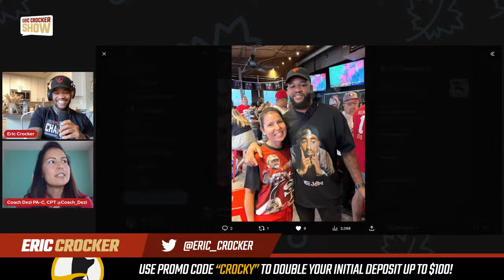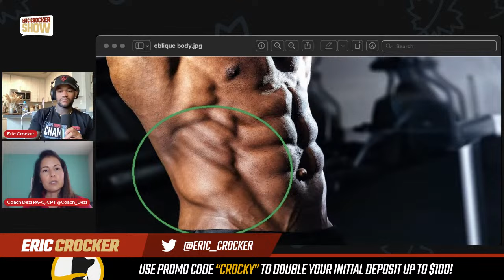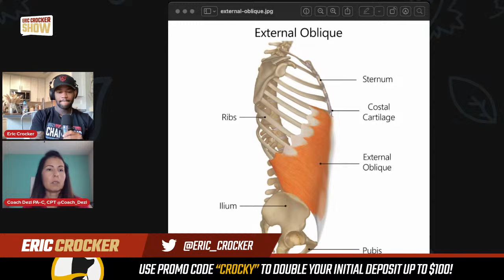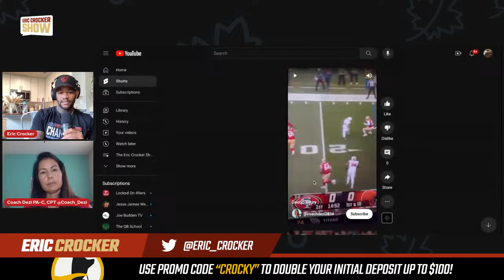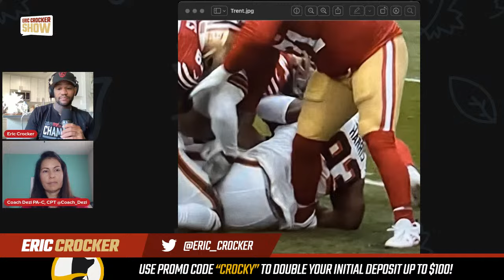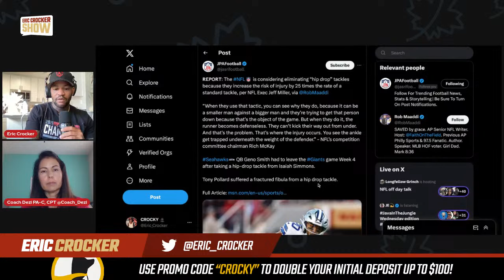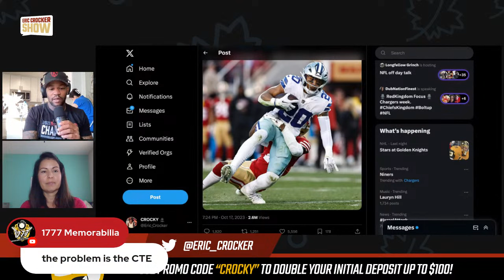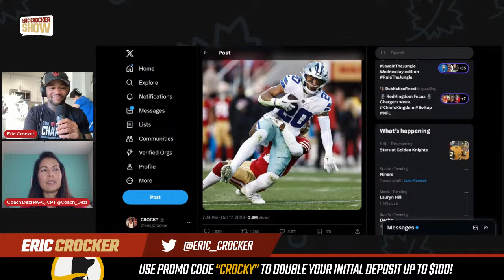49ers Injury Concerns for McCaffrey, Deebo Samuel and Trent Williams. Outlook On Vikings Game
49ers Injury Concerns for McCaffrey, Deebo Samuel and Trent Williams. Outlook On Vikings Game

The San Francisco 49ers suffered more than just a loss to the Cleveland Browns. three of their best players (Trent Williams, Christian McCaffrey and Deebo Samuel) Left the game hobbled. Coach Dezi joins the show today to discuss those injuries and much more